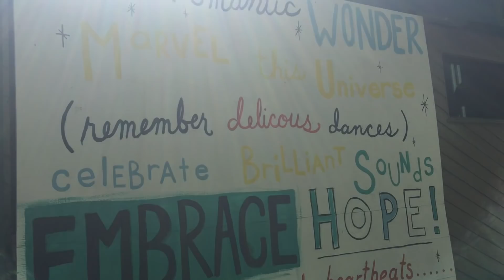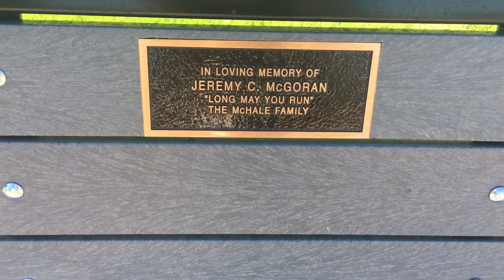His Memorial Bench - The Mareathon Ep #339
Mare is a young widow sharing her journey in daily vlogs. Mare has a son, Thomas, who is deaf and on the Autism Spectrum. In June of 2017 Mare's husband Jeremy committed suicide after battling depression and anxiety for years. They shared their story for a couple years on this YouTube channel.

Mental health, self care, women's health, special needs and being true to yourself are VERY important to Mare. She strives to include helpful content every day as she uploads six days a week.

Mare created the Mareathoner community, a place where she makes sure everyone feels less alone.

Mare left a decade-long career in radio to start her own business in 2016, Redhead Mare Media.  She lives in BC with Thomas.

5 Minute Journal